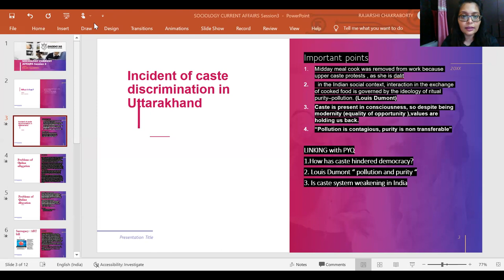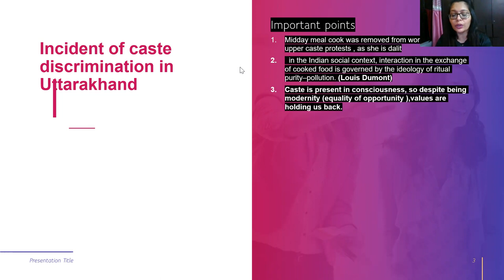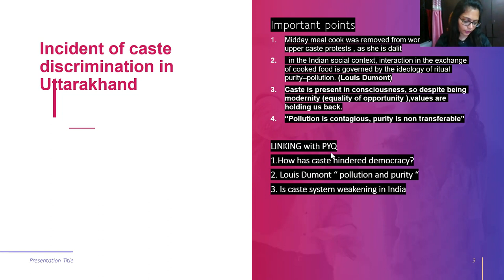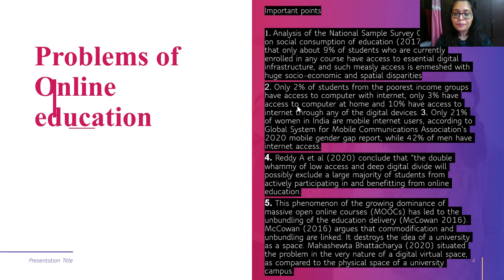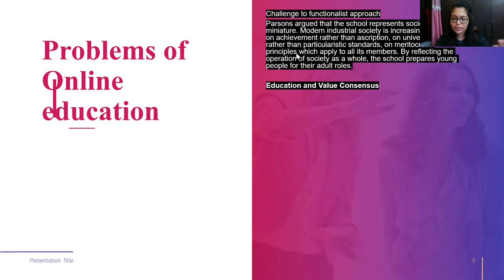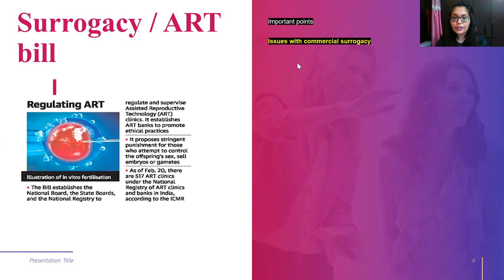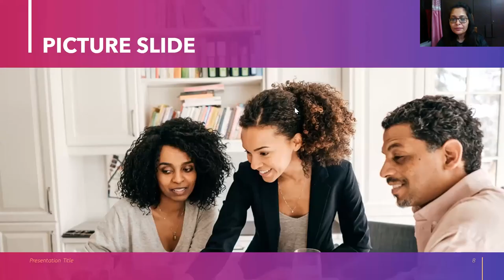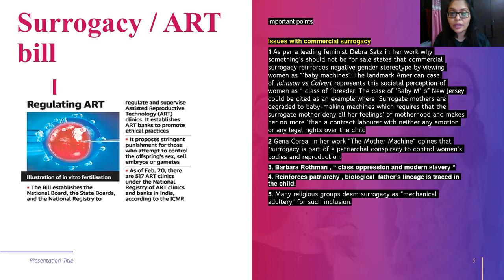How to Cover Sociology Optional Current Affairs for UPSC Mains Session 3 | UPSC CSE | @DIADEMY IAS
How to Cover Sociology Optional Current Affairs for UPSC Mains Session 3

Sociology optional current affairs complete series, each lecture gives you the whole picture of UPSC civil service exam preparation strategy with subject Sociology optional

📲 Join our dedicated Sociology Current Affairs Telegram Channel to stay updated and to receive free recourses, notes, tips & more.

📲 You can join our Diademy IAS official Telegram Channel as well to get free notes, tips and free live classes.